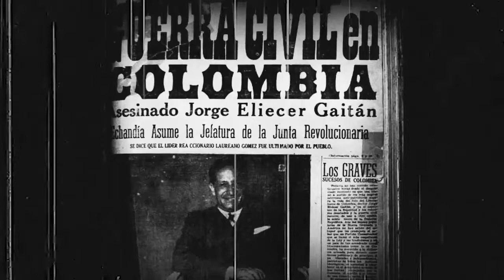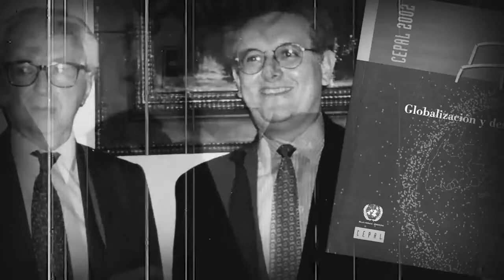A 210 años de la primera independencia en Colombia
Son 210 diez años de una disputa no resuelta entre librecambistas y comerciantes, proteccionistas y aperturistas, terratenientes e industriales, neoliberales y socialistas; disputa entre quienes sueñan con un país soberano y quienes arriaron sus banderas, hambrientos de riqueza personal ante el capital internacional.